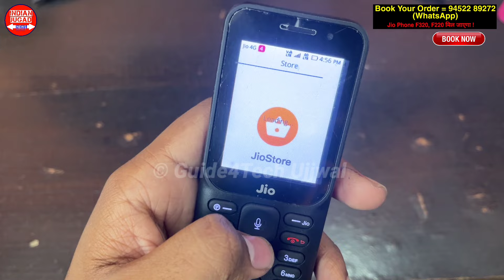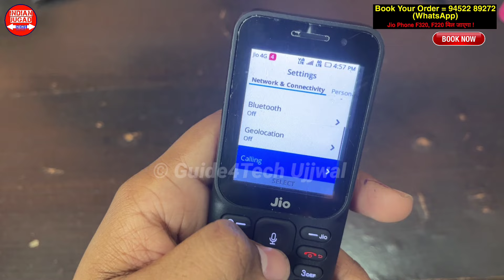Jio Phone 2024 Unboxing - ₹75 Free Recharge Offer | अभी खरीदें | Book Now |WhatsApp Facebook YouTube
*Book Your Order = 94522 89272 (WhatsApp Now)

Prepaid Customer Offer = Rs 100 Discount (Phone Price Only Rs 1600) + Rs 75 Plan First Recharge Free Offer

COD (Cash On Delivery) Customer = Jio Phone Rs 1700 Only

Note - No Free Recharge For COD Customers.

Limited Stock Left = 18 Units Only

Jio New 4G Phone में Jio Airtel Vi Sim Card & WhatsApp Facebook YouTube Live Test All Works

Jio Phone Vs Jio Phone B2 Vs Jio Bharat J1 Vs Jio Bharat A1 By Karbonn Vs Jio Phone 4G Ikall k88 Pro Full Comparison

Guide4Tech Ujjwal.. :) :)